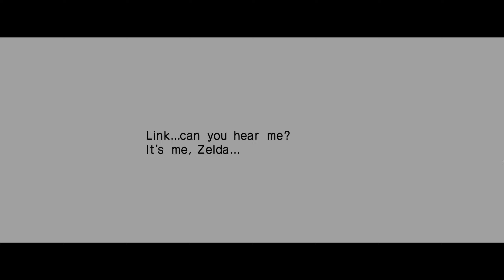Legend of Zelda Ocarina of Time Master Quest - Part 11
Skulltulas, heart pieces, and other errands on the road to adulthood.